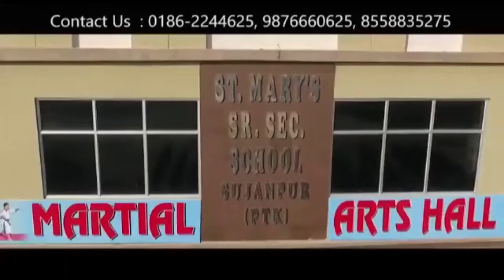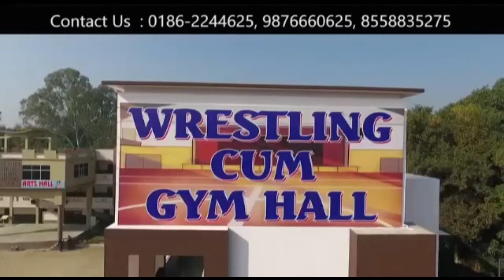शिवरात्रि पर्व पर मंदिरों में पूरा दिन लगी रही श्रद्वालुओं की भारी भीड़